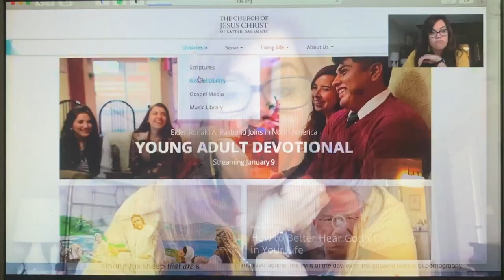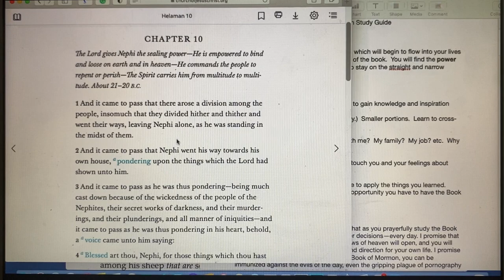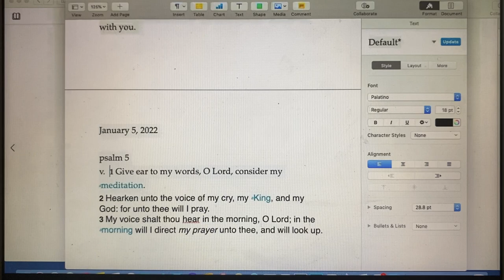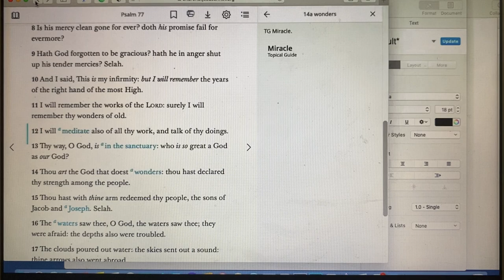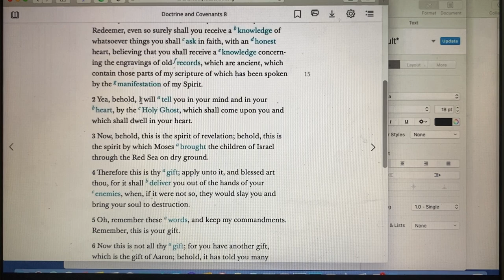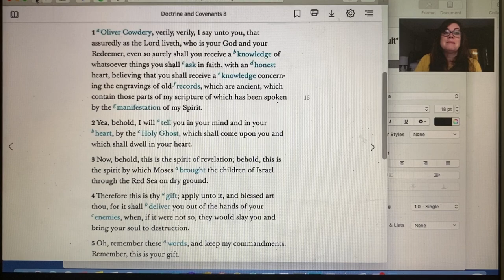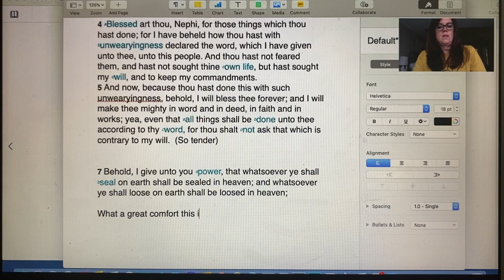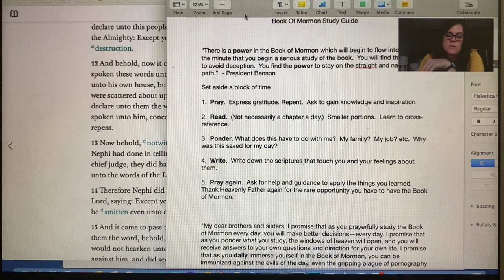How I Read the Scriptures Part 2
I just cited to record another day of reading the Scriptures to help clarify the process. I like this one better. If you would like to hear the podcast episode that correlates with this, please go to Season 2 episode 2 of Come Follow Me for Us however you listen to podcasts.
Or you can listen here and get the study resources as well.